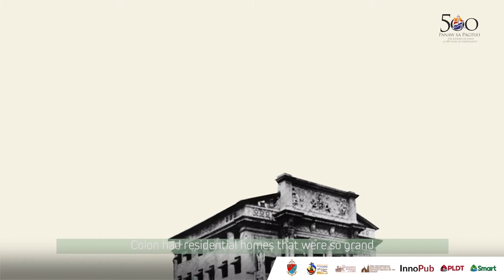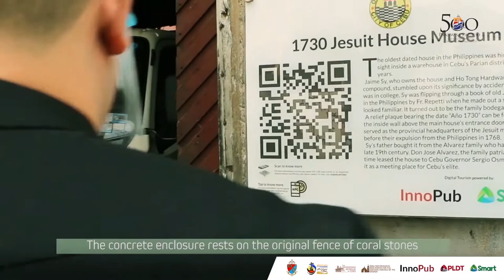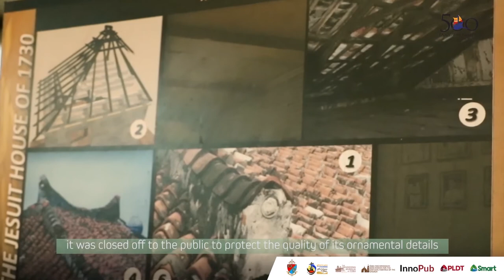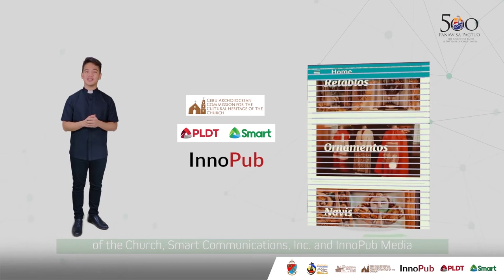Episode 16 The Jesuit House Musem in Cebu City